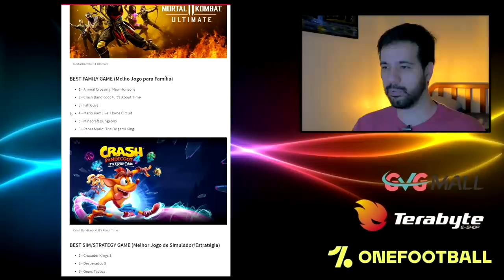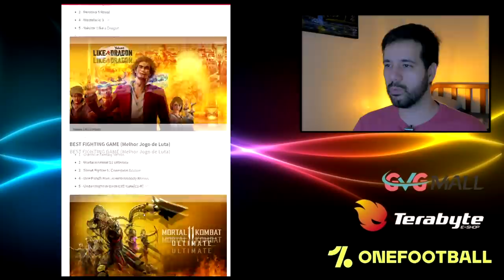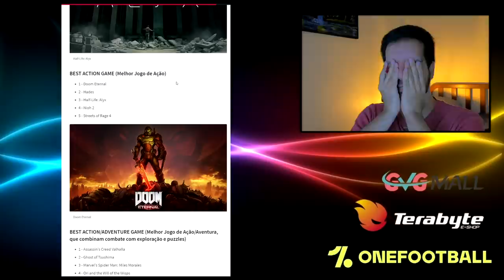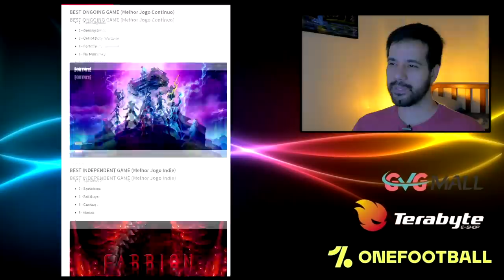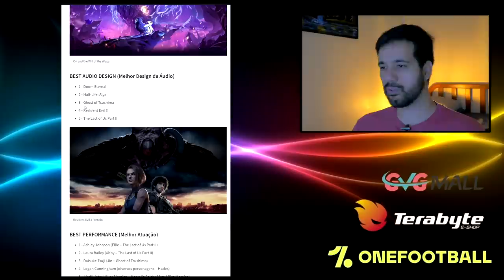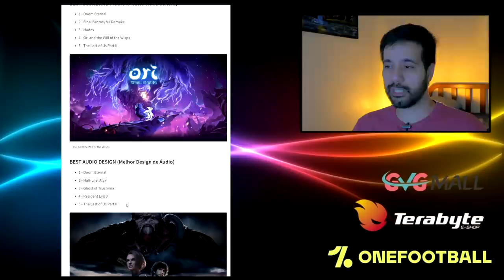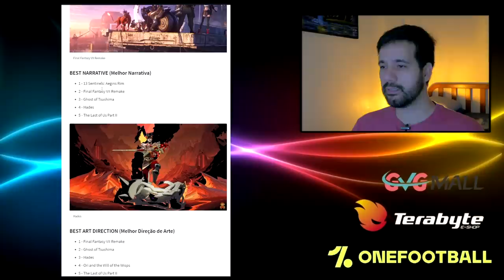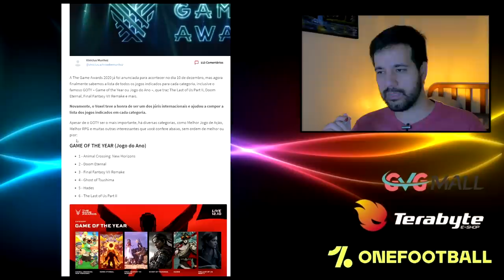Indicados ao GOTY 2020 - Minha análise superficial e sem fundamento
Minha análise dos indicados ao GOTY 2020.

 -- Livros Recomendados
Gabriel Torres